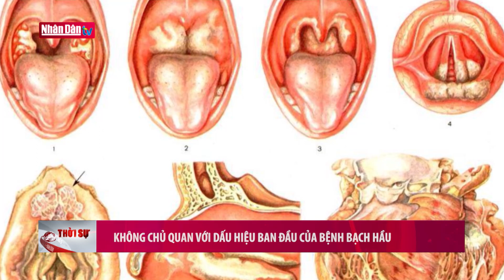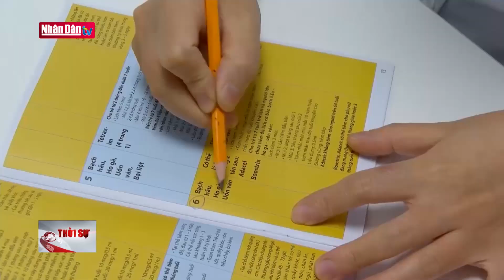Không chủ quan với dấu hiệu ban đầu của bệnh bạch hầu | Đảng với Dân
Sau rất nhiều năm yên ắng, thì nay dịch bạch hầu đang có nguy cơ trở lại với diễn biến phức tạp, hiện bệnh bạch hầu đã xuất hiện và lây lan nhanh ở các tỉnh phía Bắc. Theo các chuyên gia bệnh bạch hầu rất nguy hiểm, có thể gây tử vong nếu không được phát hiện, điều trị kịp thời. Đáng nói, bạch hầu thể tối cấp khiến người bệnh tử vong chỉ trong 24 - 48 tiếng. Vì vậy người dân cần hết sức lưu ý những dấu hiệu ban đầu của bệnh để tới thăm khám kịp thời